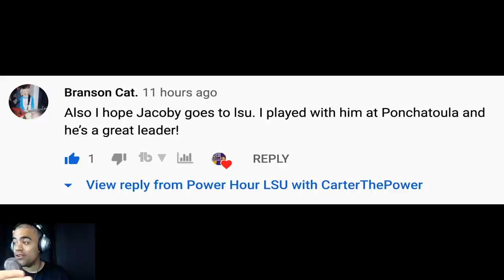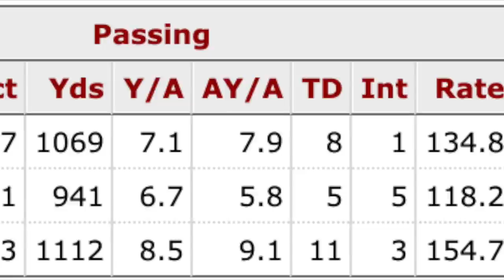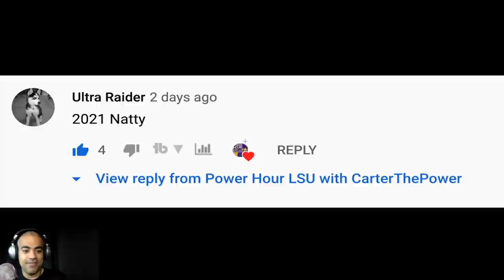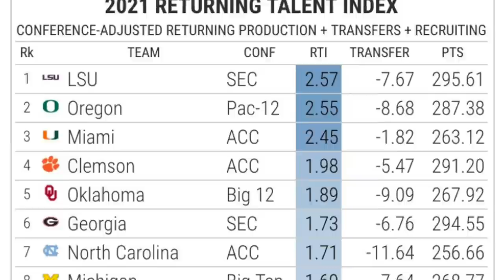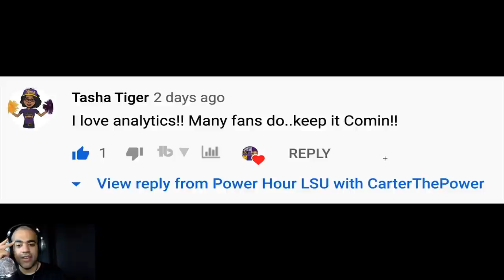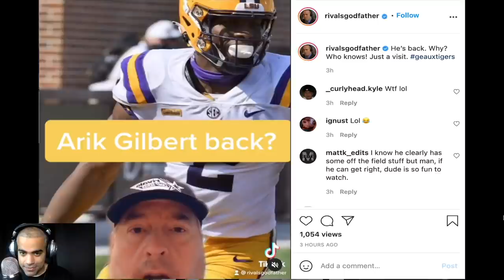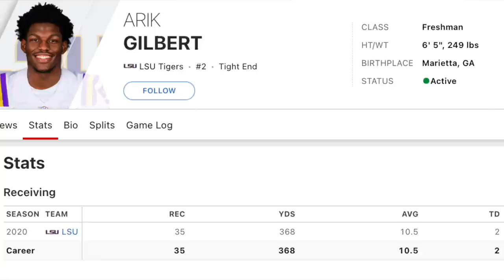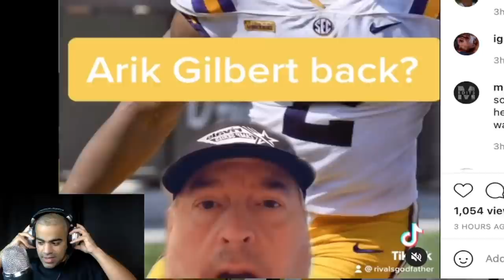LSU Football: ARIK GILBERT Rumors MUST STOP + Viewer Q&A on MAX JOHNSON, JACOBY MATTHEWS & Stats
LSU Football news never stops and the Arik Gilbert rumors continue to swirl. Should ED ORGERON welcome back the talented tight end? Also, Power Hour LSU replies to comments about Max Johnson, LSU recruiting, Jacoby Matthews, Myles Brennan, Spring Practice and more!

LSU Chapters
0:00 LETS GEAUX
0:51 Jacoby Matthews (Branson)
2:24 Max Johnson (CHEWIE)
4:58 2021 Natty (ULTRA RIDER)
5:10 UCLA (Path 2 Product)
6:50 Offensive Line (Patrick)
9:06 Tasha & Cliff (Analytics)
9:24 Austin Deculus (DroDro)
10:01 Arik Gilbert Rumors
15:05 What's For Dinner?